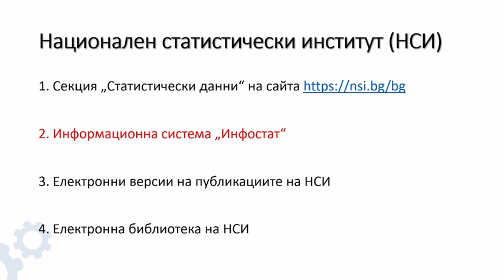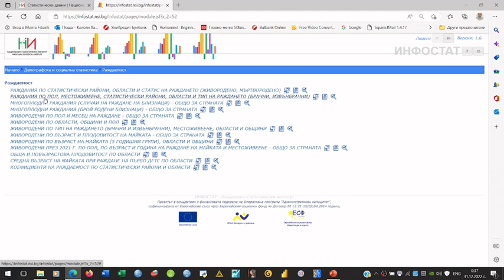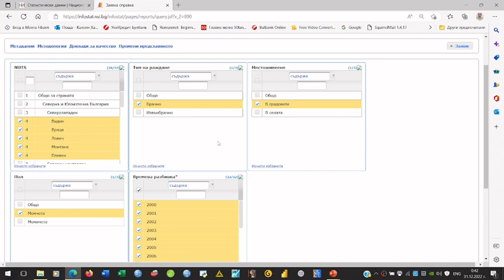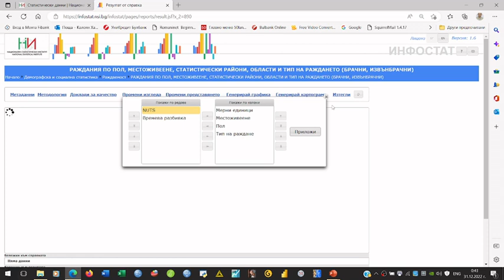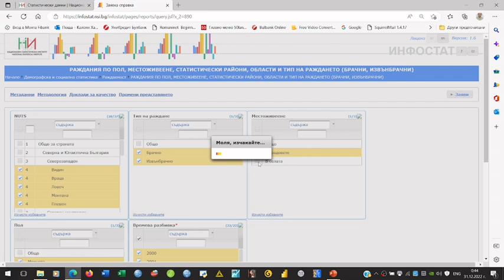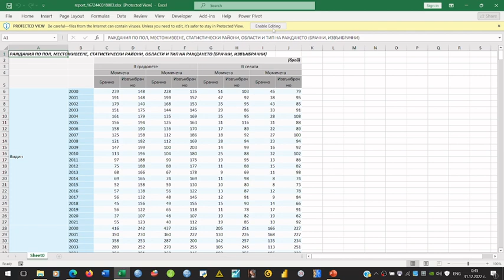Генериране на панелни данни в информационната система Инфостат на НСИ